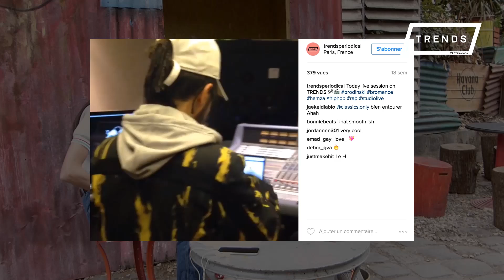HAMZA : "Le but, c'est de faire danser les meufs !"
HAMZA s'est livré à TRENDS periodical pour une interview. De sa passion pour Serge Gainsbourg à ses inspirations, tout en présentant son nouvel EP aux inspirations totalement nouvelles, le prodige du rap francophone raconte tout en détail, et en détente !